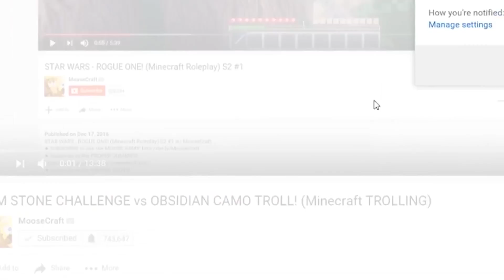SAVITAR IN ROBLOX! (Roblox The Flash)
SAVITAR IN ROBLOX! (Roblox The Flash) w/ MooseCraft

Musical.ly ➽ @MooseCraftLife